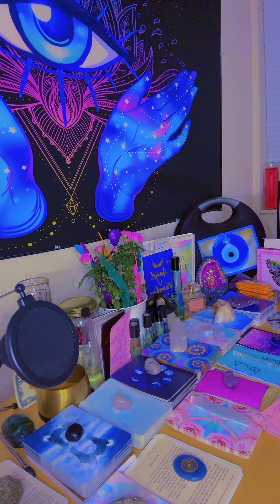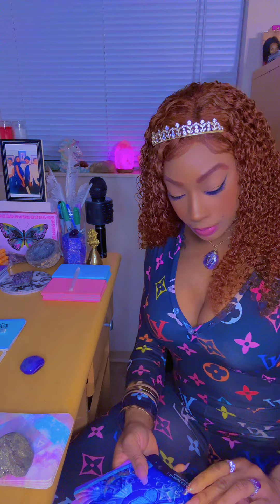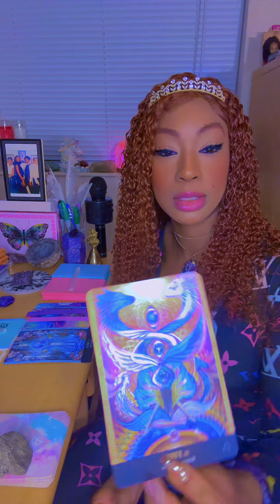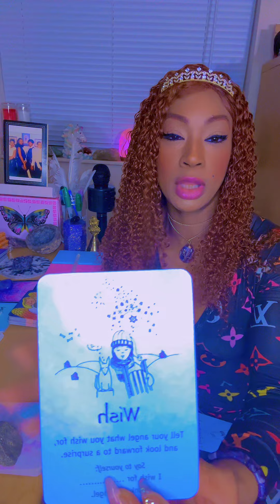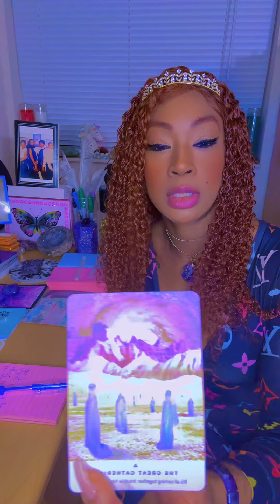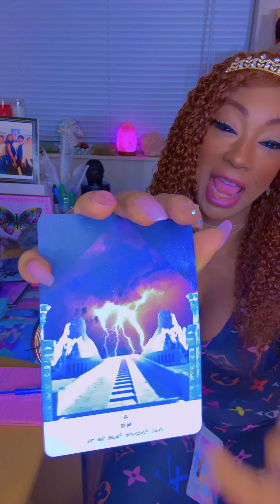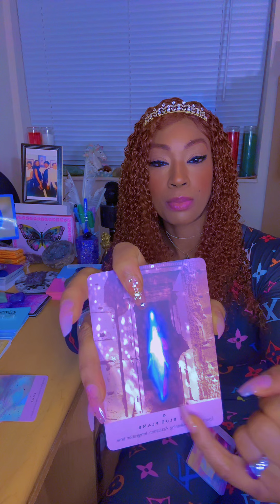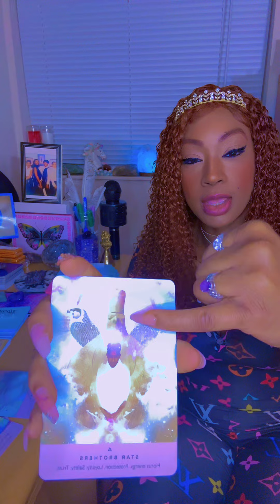YOU ARE PASSING BY A POWERFUL IMPORTANT VIDEO ✨🪽🩵☮️🪬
Your personal session is only an email away